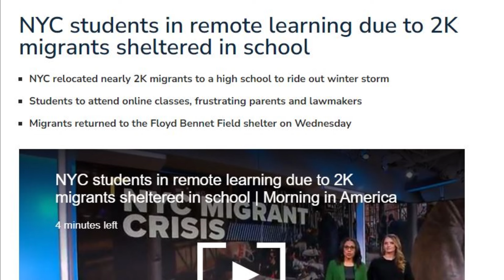NYC Students Forced To Do Remote Learning To Make Way For SOBs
In more ongoing Not so secret invasioner nuisance news, it has been reported that children in public schools would have to do remote learning to accommodate south of the borderians being sheltered in the schools due to wintry climates.